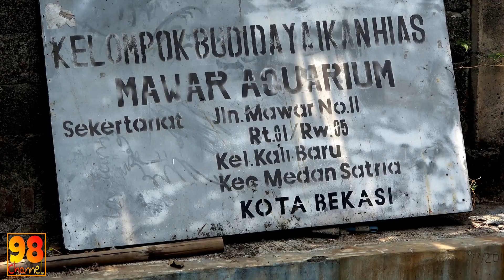PENGEPUL IKAN HIAS - Kel.Tani MAWAR AQUARIUM MEDAN SATRIA BEKASI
Kali Ini saya akan mengajak kalian ke centra pengepul ikan hias mawar aquarium di Jln.Mawar No II Rt 01 rw 05 Medfan satria Kota bekasi, ini adalah centra pengepul ikan hias yang menyalurkan ke pedagang di wilayah bekasi, tonton terus vidionya jangan lupa like subcribe dan komentarnya